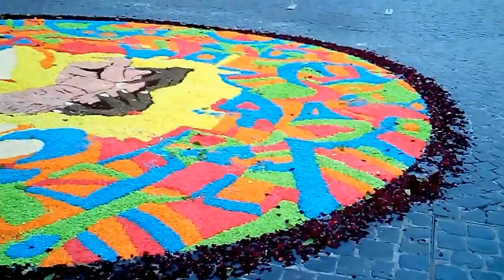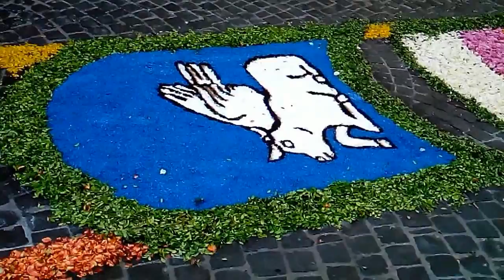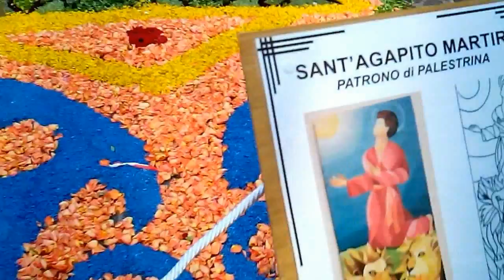Infiorata Corpus Domini 2015 a Palestrina Roma - Video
Video dell'Infiorata a Palestrina, vicino Roma, per il Corpus Domini 2015